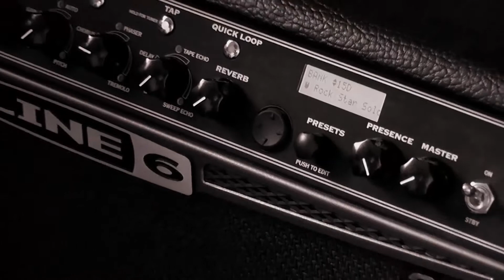Matthew Cassidy Guitar Mix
Matthew's been practicing.